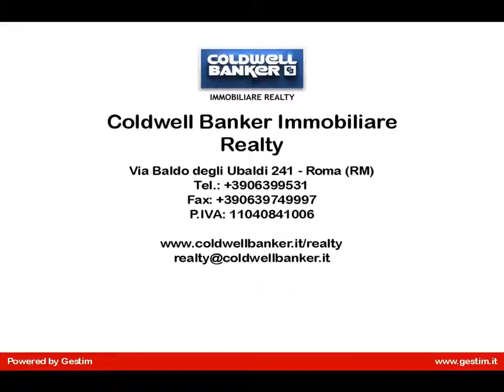Casilina appartamento ristrutturato in vendita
Casilina, nelle immediate vicinanze della metropolitana, a due passi dai principali servizi quotidiani: mezzi pubblici, farmacie, supermercati, palestre, bar, ristoranti, edicole, proponiamo luminoso secondo piano di 90 mq, sprovvisto di ascensore.
La casa gode di una doppia esposizione, le finiture interne comprendono la pavimentazione in marmo e in ceramica nei servizi. L'immobile è composto da un ingresso, ampio salone, due camere, cucina abitabile, disimpegno, servizio, ampio ripostiglio con possibilità di realizzare il secondo bagno e un balcone perimetrale che circonda l'immobile.
Si tratta di una soluzione abitativa decisamente particolare ed accogliente.
L'appartamento è praticamente nuovo, completamente arredato con soluzioni adeguate e su misura. Data la zona e dato l'arredo già presente l'immobile è considerato anche un buon investimento per la facilità di locazione. Ideale per giovani coppie
E' possibile usufruire di una consulenza gratuita, attraverso i nostri partner della refinance, che sapranno consigliarvi la migliore offerta di accesso al mutuo che corrisponda alle vostre esigenze.
Cl. energetica G Ipe 110.